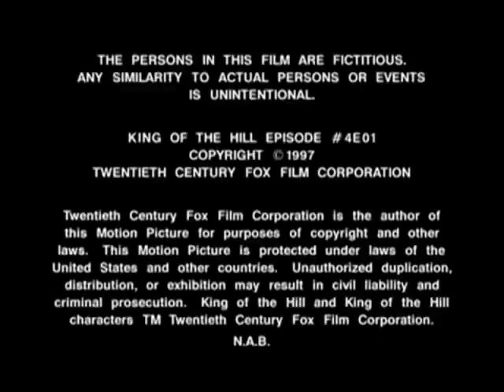King Of The Hill Closing Credits (January 12, 1997)